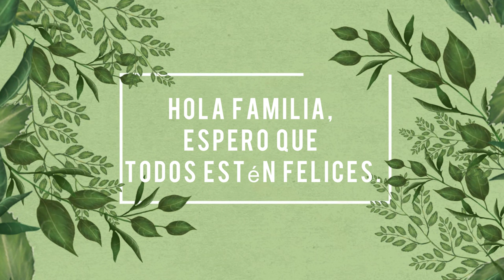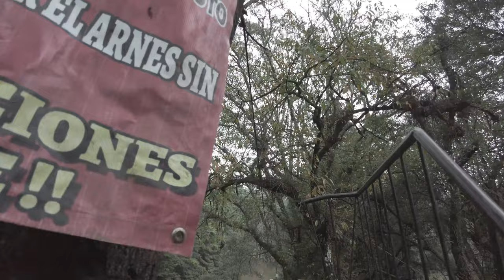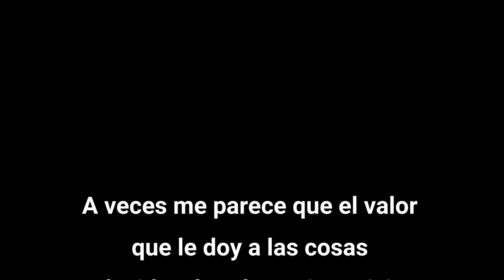Super divertido cerca de la Ciudad de México.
55°
llevamos Zaira a conocer todos los columpio escondido que hay en este mágico lugar.

Sorpresas Caminando